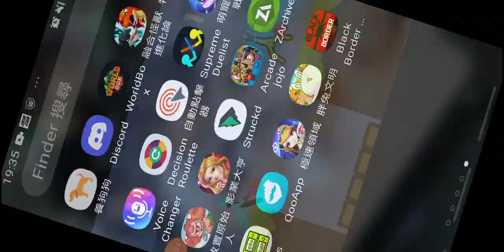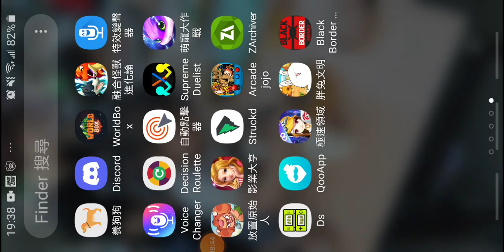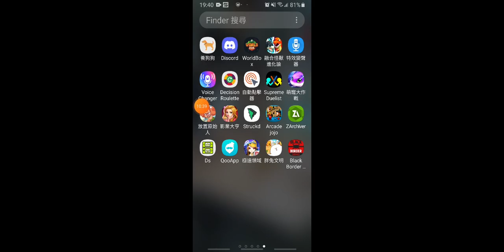me vs my sister